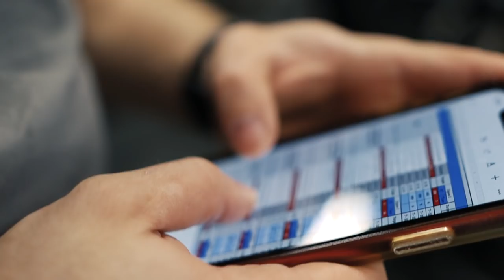Започна да става интересно...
Здравейте машинки!!! В днешното видео ще ви покажа моята тренировка за Дърпащи упражнения (Гръб, задно бедро и бицепс).
Днешната тренировка включва:
- Мъртва тяга
- Вертикален пулдаун с Д ръкохватка
- Вертикален пулдаун с Маг Грип
- Хоризонтален рол
- Cybex Хоризонтален рол
- Bayesian Curl

Приятно гледане.